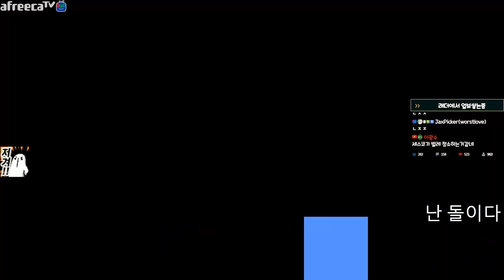[6.3.23] SC:R 1v1 (FPVOD) SnOw (P) vs (Z) Polypoid